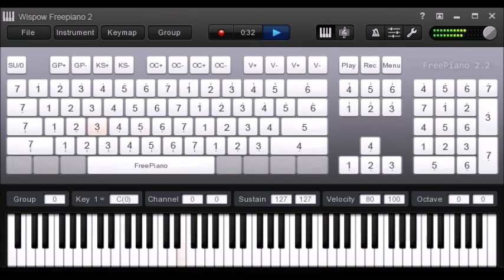R.A.F.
Here are the skills I have:
- 8 years work experience in English proofreading/online non-voice English tutoring (grammar, essay structure, essay writing, story writing).
- 2 months experience at CAPTCHA data entry (freelancing)

19dvu2EGU3G1RY3wAcHEnXAkSw5nRN5EFJ